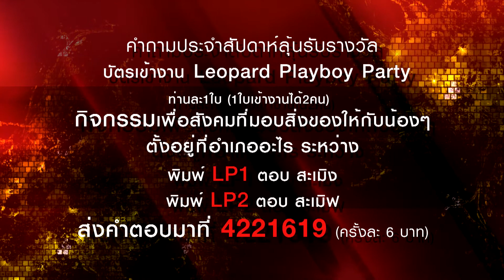Dude TV@รายการLeopardPlayboyParty เทป2 on-air-15-09-56-B4